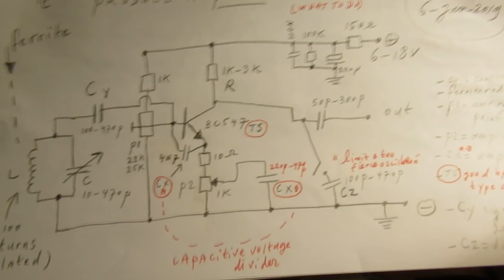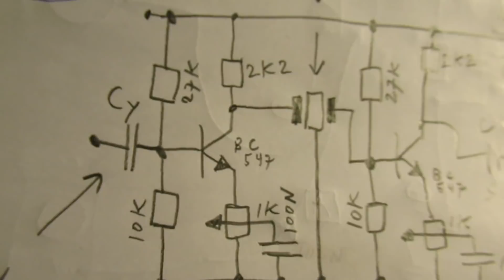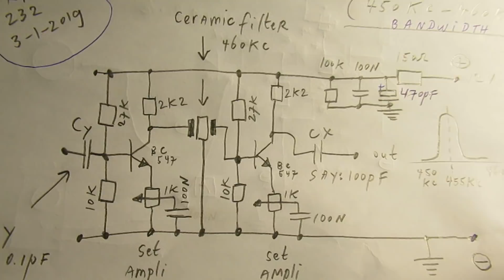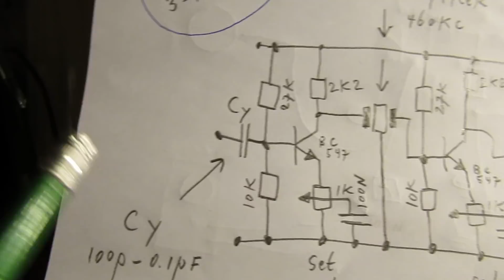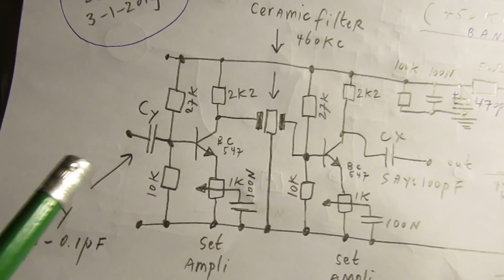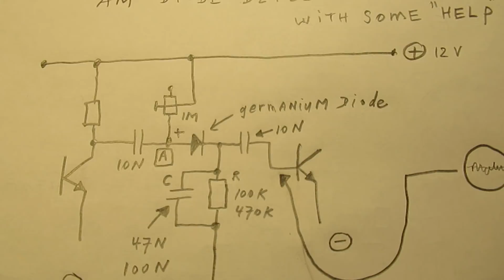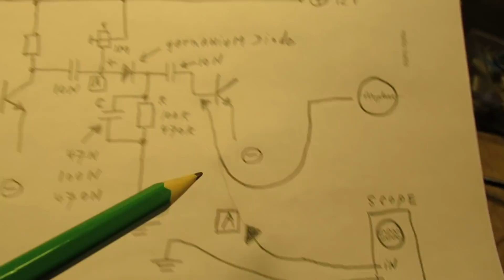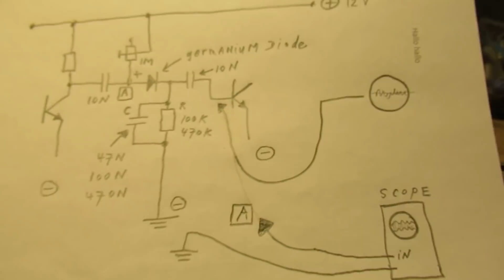IF amplifier with only an antenna detects radio signals on SW & tips for good Ge diode AM detector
PURE ANALOG SUPERHET PRINCIPLE EXPAINED. Correction: 555 KC = 455 KC. This is a demo (!) circuit with a IF amplifier, with only one (!) ceramic IF filter and without any (!) antenna preselection on Shortwave (around 4 MHz) and without any (!) HF pre-amplification..

The value of the VFO capacitor is also too big (!) for Shortwave, that is why tuning is so problematic.

The only thing that I wanted to show was that, with an IF amplifier, of whatever kind, even with only 1 IF filter, to which a long wire (antenna) is connected + a Shortwave VFO mixing in a signal, it is possible to receive radio stations on Shortwave.

With a tank circuit (preselector) at the input, 1 extra (special) HF transistor stage connected to that and a 2 or 3 (coil) filter IF amplifier all problems will be subsided.

For people that want a cheap, simple and perfect SW Radio: buy/build/search for a SDR (Software Defined Radio). With a “stick” (say 20 Dollar on E-Bay or Ali Baba) and free available software this is the perfect solution, almost as good as High-End SW Receivers that costed 1000 th of Dollars in the past.

That is the SW Radio circuit circuit that works very properly.

That IF amplifier was made with 2 IF coils, not one 455 KHz ceramic filter. There is a series of video’s on my YT channel about this radio and a radio reception demonstration.

The tip for a properly working AM germanium diode detector is that we give the Germanium diode (clamped in between two non polar capacitors of 10 N or a higher value) some positive voltage to make the detection go smooth.

Other solution: Make a voltage divider of (say) a 100 K (500 K) potentiometer bridged over the + and – of the 12 Volt and connect a 1 K protective resistor to the top of that potentiometer to the + lead. Connect the wiper of that potentiometer to the anode of the diode. Align that potentiometer to the voltage where the diode gets enough “forward bias” and detects AM radio signals smooth.

Be aware of that, I saw on the internet my circuits reproduced in a poor or even not proper way.  I can not help that, sorry. Upload 9 january 2019.